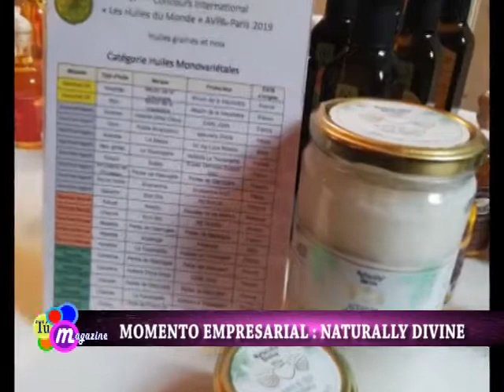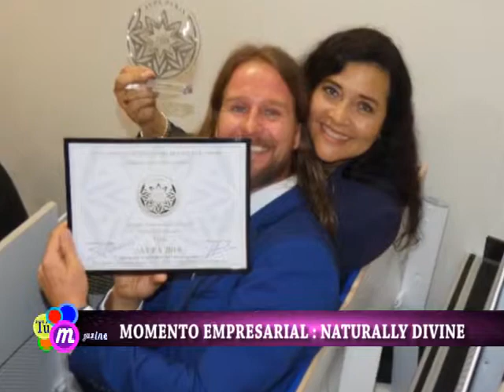PROGRAMA TU MAGAZINE: NATURALLY DIVINE